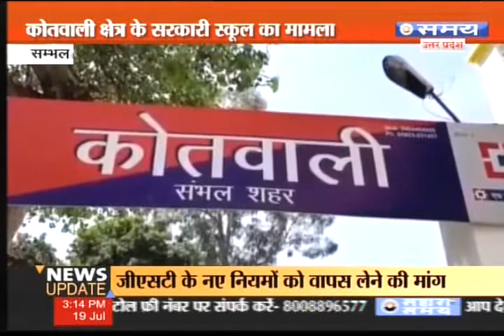संभल में छात्रा के साथ स्कूल में छेड़छाड़ अपडेट